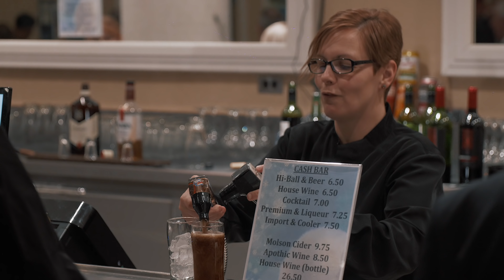Eden Care Communities Anniversary Gala 2018 Presented By Miller Thomson